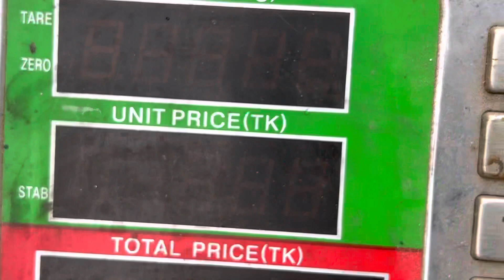Ras Project of Koral Fish is now in Bangladesh | Tank fish Farming | OSMOSIA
Modern methods of Recirculating Aquaculture System (RAS) fish farming projects ensure healthy and disease-free tasty fish.
Ras Project of Coral Fish is now in Bangladesh

আধুনিক পদ্ধতির রিসার্কুলেটিং একুয়াকালচার সিস্টেম মাছ চাষের প্রজেক্ট গুলো স্বাস্থ্যসম্মত এবং রোগমুক্ত সুস্বাদু মাছের নিশ্চয়তা দেয়।

Construction of fish ponds with Geomembrane liners has the potential to be 100% profitable for commercial fish farming.

RAS Modern Indoor Fish Farming It is a modern addition to commercial Recirculating Aquaculture Systems for Shrimp fish and Crabs farming technology.

This recirculating aquaculture system is equally effective in shrimp farming and crab farming project.
Indoor and outdoor recirculating aquaculture systems are most commercially viable using this RAS technology in tanks and ponds.
The RAS Fish Farming products price in Bangladesh is getting more and more affordable day by day. Much more RAS Equipment are being used in fish farming projects than ever before.

Osmosia Company Bangladesh markets advanced quality modern RAS fish farming machinery. Osmosia Company has a long experience in the field of modern fish farming project in Bangladesh. There is no alternative to modern methods of fish farming to be commercially profitable.

ইনডোর এবং আউটডোরে এই রিসার্কুলেটিং অ্যাকুয়াকালচার সিস্টেমটি ট্যাঙ্ক এবং পুকুরে এই RAS টেকনোলজি ব্যবহার করলে বাণিজ্যিকভাবে সবচেয়ে লাভবান হওয়া সম্ভব।

RAS আধুনিক ইনডোর ফিশ ফার্মিং এটি চিংড়ি মাছ এবং কাঁকড়া চাষ প্রযুক্তির জন্য বাণিজ্যিক রিসার্কুলেটিং অ্যাকুয়াকালচার সিস্টেমের একটি আধুনিক সংযোজন। এই রিসার্কুলেটিং অ্যাকুয়াকালচার সিস্টেম চিংড়ি চাষ এবং কাঁকড়া চাষ প্রকল্পে সমানভাবে কার্যকর।

ট্যাঙ্ক এবং পুকুরে এই আরএএস প্রযুক্তি ব্যবহার করে ইনডোর এবং আউটডোর রিসার্কুলেটিং অ্যাকুয়াকালচার সিস্টেমগুলি সবচেয়ে বাণিজ্যিকভাবে কার্যকর।

বাংলাদেশে RAS ফিশ ফার্মিং পণ্যের দাম দিন দিন আরও বেশি সাশ্রয়ী হচ্ছে। মাছ চাষ প্রকল্পে আগের চেয়ে অনেক বেশি RAS সরঞ্জাম ব্যবহার করা হচ্ছে।

অসমোশিয়া কোম্পানি বাংলাদেশ উন্নত মানের আধুনিক আরএএস মাছ চাষের যন্ত্রপাতি বাজারজাত করে।

Office Address:
Osmosia Water Technology
118 Lutfar Rahman Lane, North South Road, Dhaka- 1100, Bangladesh.

Fish Farm & Agriculture Project:
Rahutkathi, Babuganj, Barisal, Bangladesh.